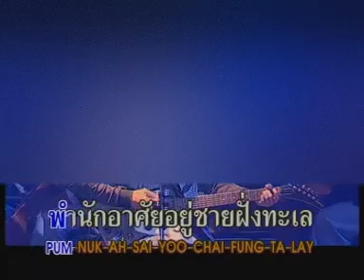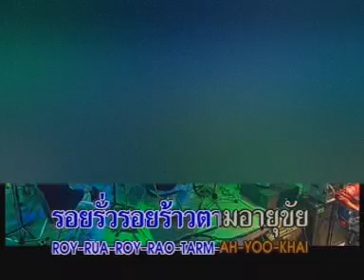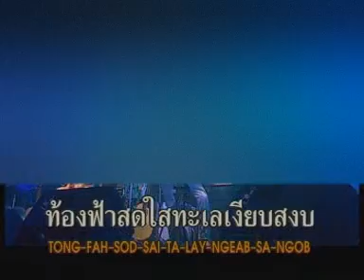VCD KARAOKE บันทึกการแสดงสด นาวาคาราบาว เพลง เฒ่าทะเล